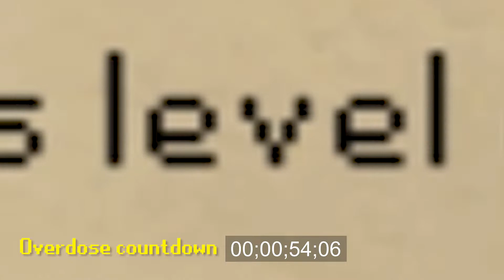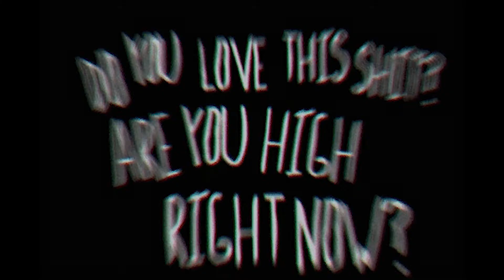FINALLY MAXED! l Maxed Endgame pure video 11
Music in order of appearance:
Inspiration:
Remake and Edit By Ender Güney
About using the music: Müzik Kullanım Hakkında
Important Notes - Önemli Notlar
"Bu müziği Youtube dışında kullanmak istiyorsanız lütfen iletişime geçiniz."
"Video açıklamasında hiçbir kredi vermeden müziği Kullanmayınız"
"You can NOT sell the music anywhere."
"Müziği hiçbir yerde satamazsınız."
"Müziği kendiniz olarak iddia edemezsiniz."

Song: Infinite Power
Artist: TheFatRat

3:  22. RuneScape The Orchestral Collection - Creation
Artist: James Hannigan
Composer: James Hannigan
Associated Performer: The Slovak National Symphony Orchestra